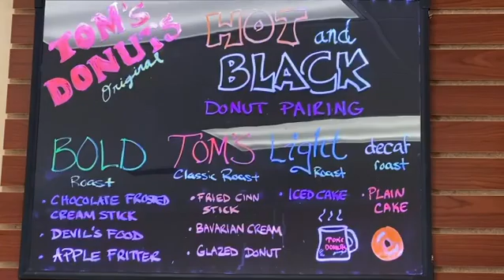Tom’s Donuts Originals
HOT-n-BLACK!! None of that Fu Fu Na Na No latte stuff!! Come get some!!